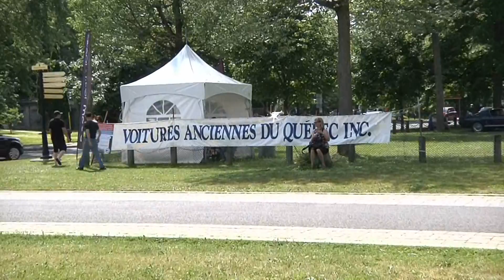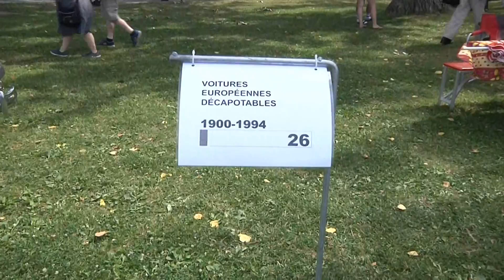les plus belles voitures anciennes sont à fort chambly movie